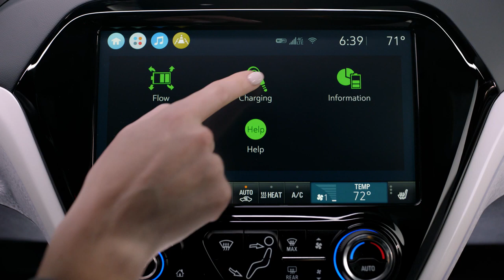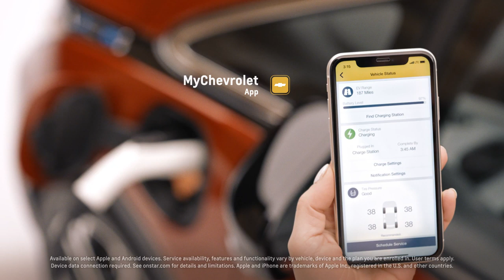2020 Bolt EV Home Charging Basics Chevrolet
Check out the new Chevy Bolts at JackBurford.com